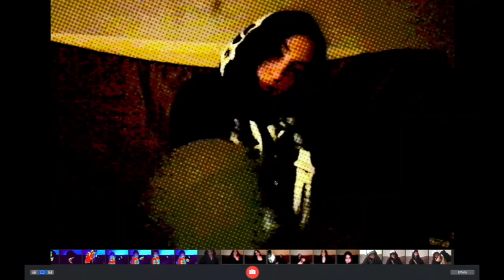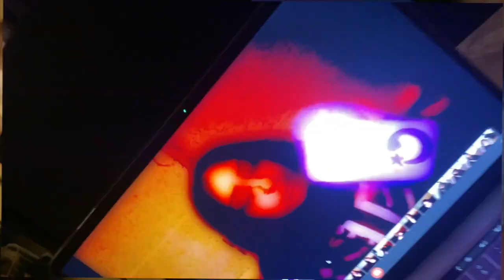09peas - Bill$ (Visualizer)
prod - jxrdy
edited by 09peas ft mac photobooth